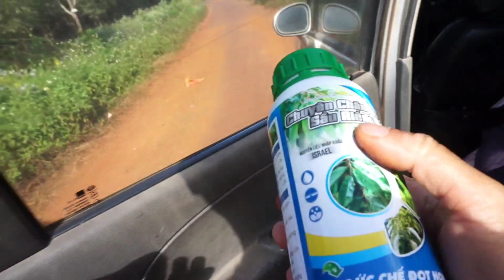#307- Ghé Thăm Vườn Sầu Riêng Chư Sê Gia Lai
NÔNG NGHIỆP VIỆT NAM VLOGS LÀ KÊNH LÀM VỀ CHỦ ĐỀ NÔNG NGHIỆP Ở VIỆT NAM. LUÔN MONG MUỐN SẼ ĐƯA NHỮNG THÔNG TIN CÓ GIÁ TRỊ ĐẾN VỚI MỌI NGƯỜI.